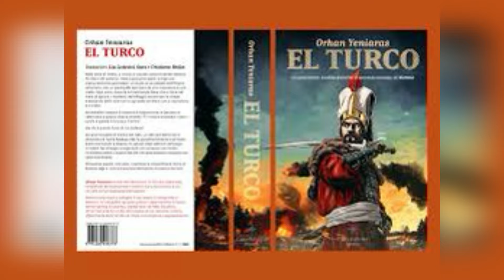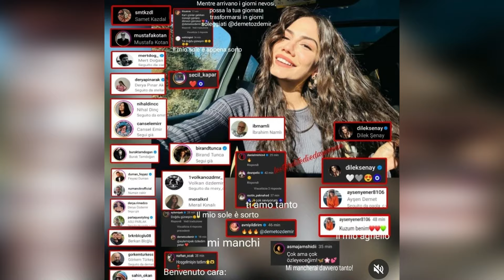Demet Özdemir habló sobre su recuerdo desconocido sobre Can en su entrevista.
En su entrevista, Demet Özdemir habló de lo que tiene en común con Can.
Hola, valiosos seguidores del canal de Análisis de Medios.
Buen visionado a todos por adelantado .
Francesca Chillemi agradeció a Can Yaman. Nunca me lastimaste.
Can Yaman está trabajando como una abeja estos días.
Es una cuestión de curiosidad saber cuánto tiempo podrá aguantar este ritmo Can Yaman, que sigue su camino sin parar.
Durante este proceso, Can Yaman recibe muchos mensajes de agradecimiento tanto de sus fans como de muchas personas alrededor del mundo.
Un mensaje de agradecimiento a Can Yaman llegó de parte de su compañera Francesca Chillemi.
Aquí las declaraciones de Francesca Chillemi.
Estamos aquí para usted, nuestro objetivo es traerle las últimas noticias lo antes posible.